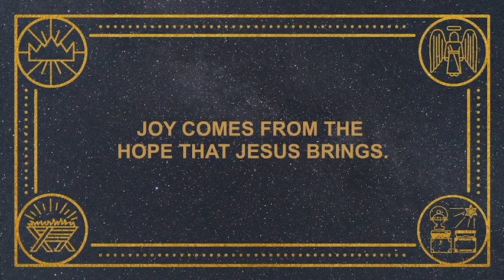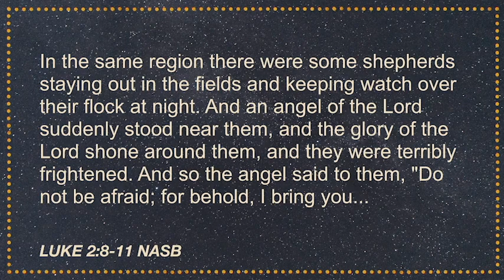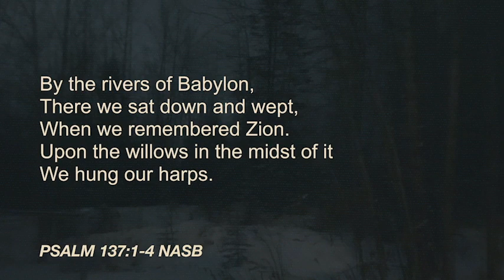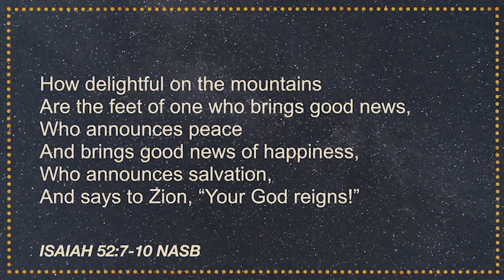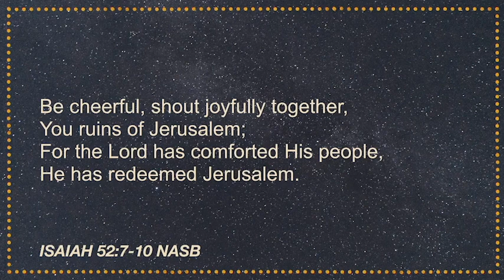Hallelujah | Week 5 | A Christmas Hallelujah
December 24, 2023 | Russ Michaels